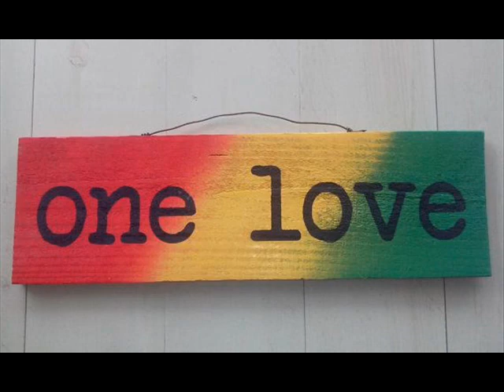requested reggae mix #3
Part 3 of reggae requested mix